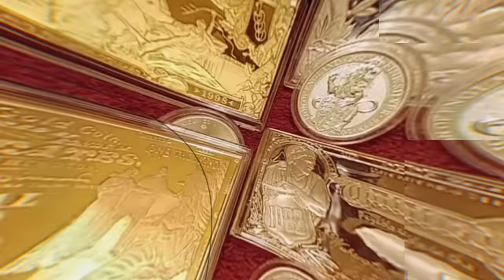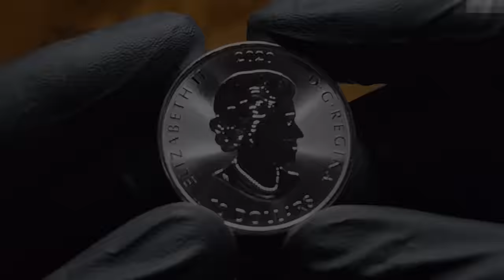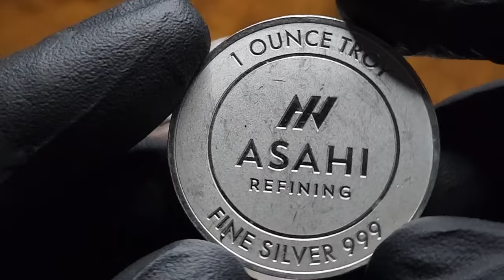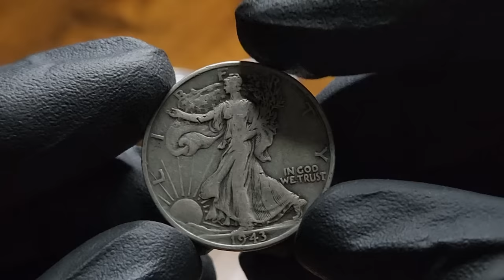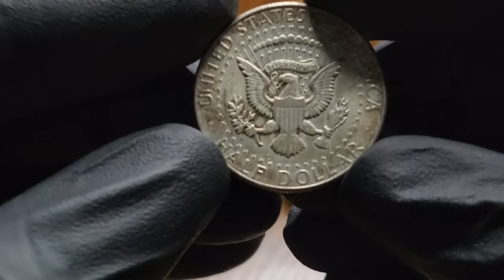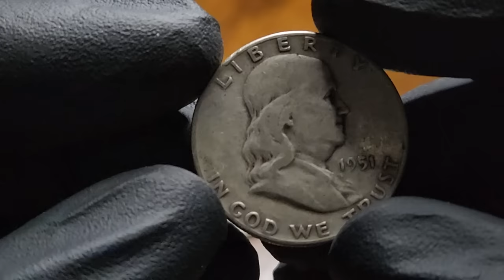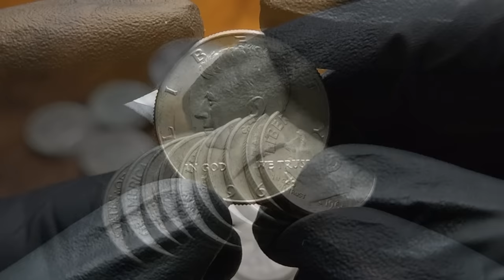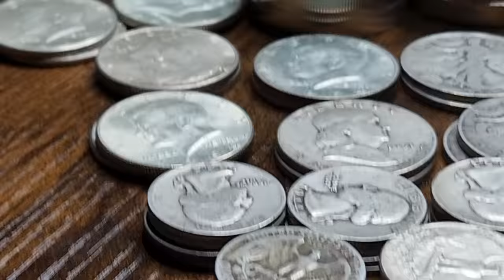Silver Price At $1,000 an ounce? This video is not what you think!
Silver at $1,000 an ounce in the near future is ridiculous! I'll tell you why I believe that this idea is not only fantasy but not good for new stackers.

1. We will explain any rules for the Giveaway in our videos
2. No purchase is necessary.
3. All items given away are gifts from us to the winners.
5. To participate, you must be a subscriber and like the video.
6. People less than 18 years of age must have parental consent to participate
7. Void where prohibited.